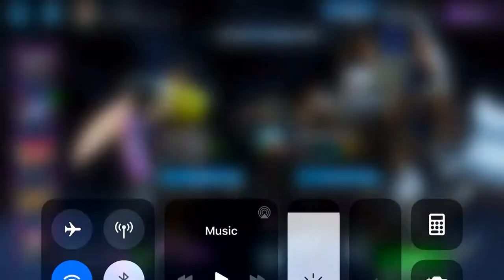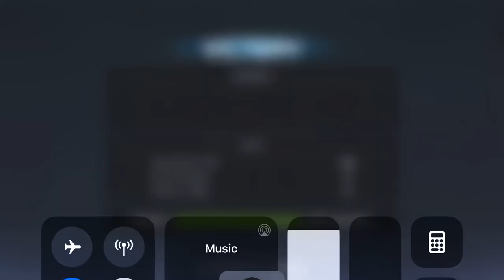R4 5* KICKBACK (INSANE SHOCK DAMAGE) - TFTF